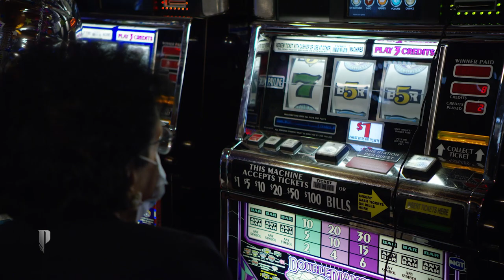100 Year Old Guest Celebrates Birthday at Pechanga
It’s not every day someone turns 100 years old, and even rarer that a newly turned centenarian opts to spend their birthday at a Southern California casino. But for Elva Phillips of Orange County, Calif., her big birthday wish was to spend it with her granddaughter and great granddaughter at Pechanga Resort Casino. Elva’s granddaughter, Robyn, alerted Pechanga management ahead of her arrival to ask if her grandmother’s favorite slot machine, a $1.00 Double Diamond Strike, would be available. The Pechanga Slot Department staff told her it would indeed, and they took some extra time to add some decorations and assemble a goodie bag for the birthday girl. Since the birthday girl arrived earlier in the day on a weekday, the staff was even able to provide Elva with her very own VIP section in the area around her favorite slot machine.

“I sure appreciate what everyone’s doing for me here today,” said Elva. “It’s so nice.”

Elva’s granddaughter told casino staff that her grandmother was born in 1920 (the same year the automobile with combustion engine, the hair dryer and Band-Aids were introduced) and is the oldest of eight daughters. She’s the only one of her siblings still alive. Robyn said Elva talked often about visiting Pechanga during quarantine and when she found out her family would be taking her for her birthday, she lit up incredibly.

Pechanga and its dedicated team members work to make every guest’s experience special. While they did not receive any longevity advice from Elva, they say it was easy to tell she does what she enjoys.